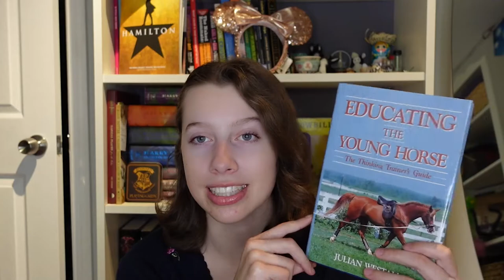My June TBR Pile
Check out all of the books that I want to read this coming month!